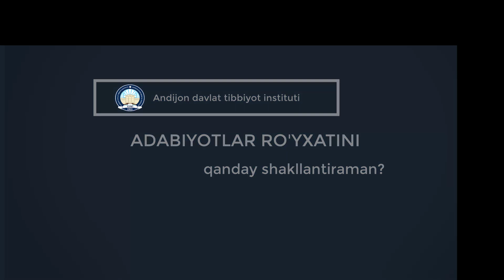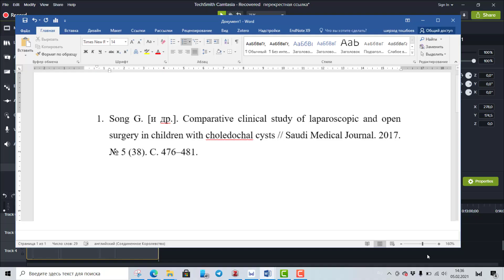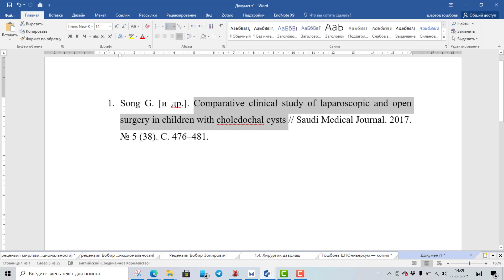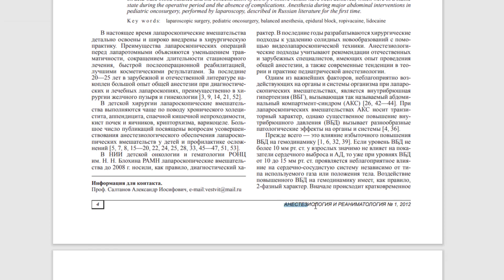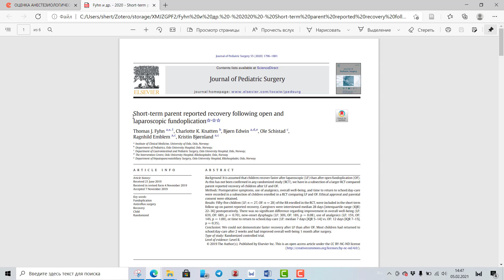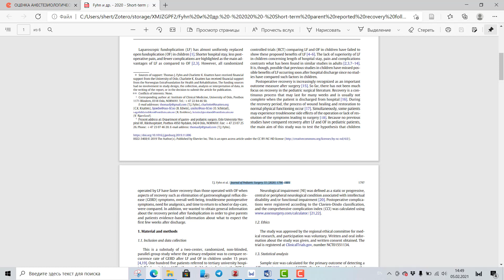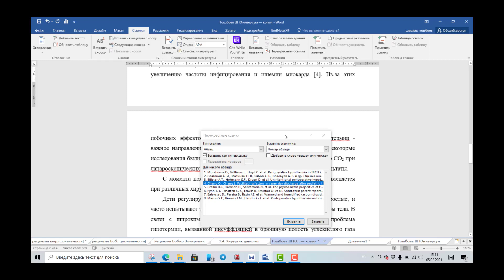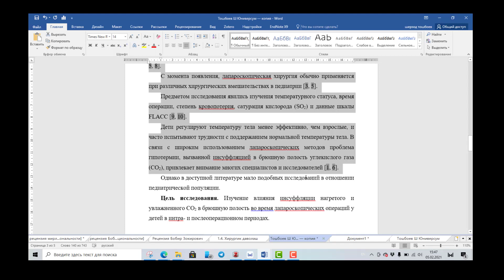Adabiyotlar ro'yxatini qanday shakllantiraman?